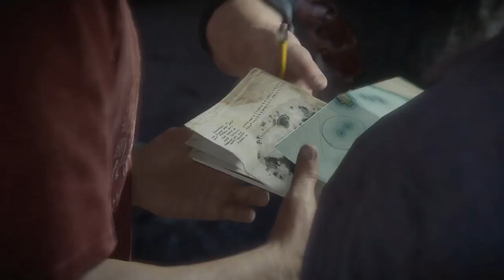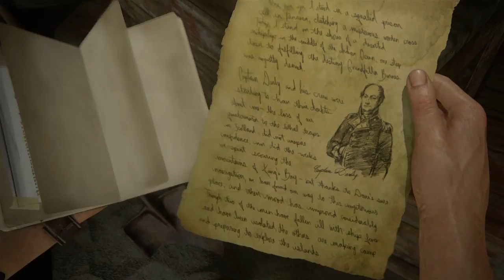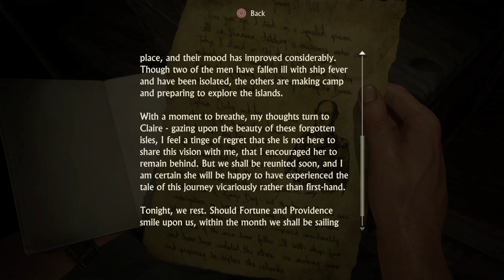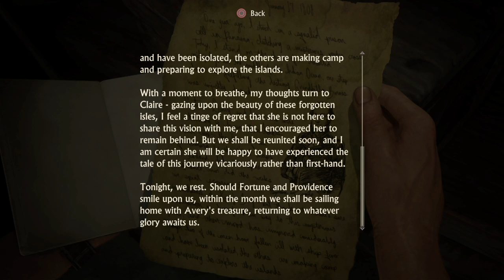Uncharted 4: A Thief’s End™_20161008163708